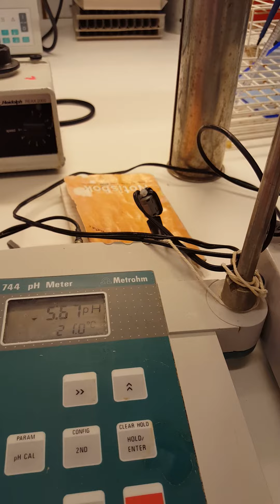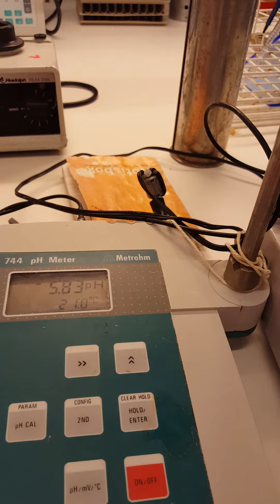precipitate calcium and minerals out of acid with caustic soda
I was playing with acids and bases